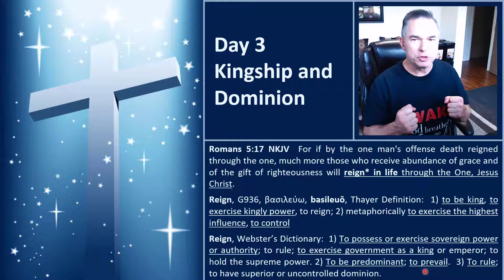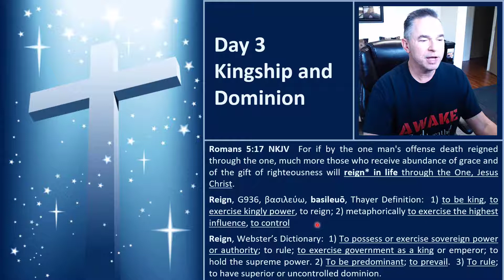Day 3 - King and Priest - Jan 9 2022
Confession of scripture on a regular basis will raise your faith and enable you to walk in blessing.  The Word of God is voice activated.  We must know the scriptures, believe them, confess them, and then we will receive from God.  This is the mechanism of faith and salvation.

Bobby